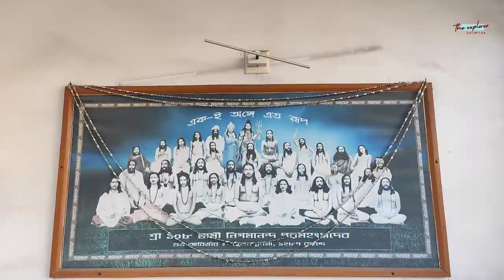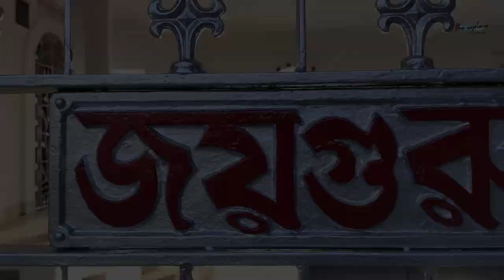Halisahar Nigamananda Ashram | Assam Bangiya Saraswat Math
Halisahar Nigamananda Ashram | Assam Bangiya Saraswat Math Halisahar | Halisahar Tourist Spot |

Halisahar Nigamananda Ashram or Assam Bangiya Saraswat Math Halisahar is situated beside Hooghly river at Halisahar, North 24 Parganas, WB, India. This holy place is surrounded by beautiful nature. You can spend a holiday evening here with full of joy. One can enjoy the prasad of this ashram with a coupon of Rs. 50/-. Booking No...9232508841. Beside this ashram there is Halisahar Municipal Tourist Lodge where you can easily stay at night.

How to Reach : Halisahar Municipal Tourist Lodge is well connected with Halisahar railway station. Take main line train like Sealdah-Kalyani Simanta Local/Sealdah-Ranaghat Local/Sealdah-Shantipur Local/Sealdah-Krishnanagar Local/Sealdah-Gede Local etc. to come Halisahar station. Pick a toto or auto from the side of No.1 platform to reach Halisahar Ramprasad Vita. It will cost Rs. 20/- to 25/-.

Who is coming from Howrah, pick Howrah-Bandel Local/Howrah-Bardhaman Local/Howrah-Katoa Local and come to Chuchura station. Then take a auto or toto to Chinsurah Ferry Ghat, take a launch ( cost Rs 7/- ) to cross Hooghly river and from Naihati Ferry Ghat walk for 3 minutes to reach Naihati railway station. Take main line train like Sealdah-Kalyani Simanta Local/Sealdah-Ranaghat Local/Sealdah-Shantipur Local/Sealdah-Krishnanagar Local/Sealdah-Gede Local etc. to come Halisahar station. Pick a toto or auto from the side of No. 1 platform to reach Ramprasad Vita, Halisahar. It will cost Rs. 20/- to 25/-. One can also come here from Bandel station by taking trains towards Naihati station and rest is described above. This place is also connected with Halisahar - Dunlop ferry ghat.